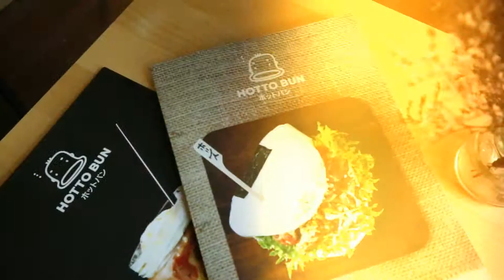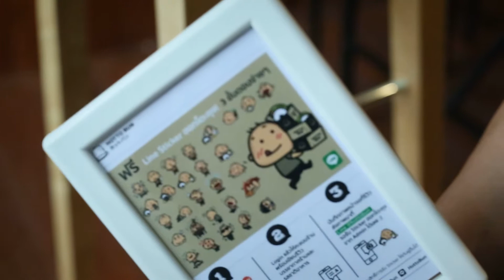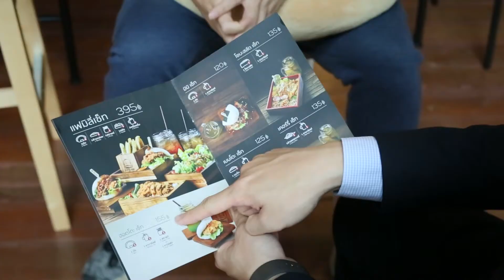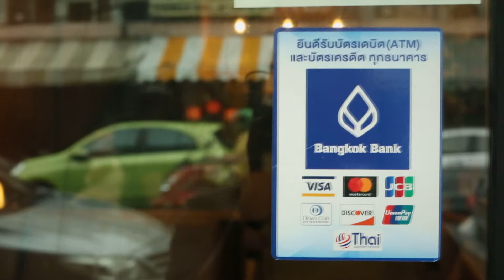มองโลกมองเรา010861 แนวคิดขยายธุรกิจร้านอาหารให้ได้หลายสาขาอย่างรวดเร็ว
มองโลกมองเรา010861 แนวคิดขยายธุรกิจร้านอาหารให้ได้หลายสาขาอย่างรวดเร็ว AECBIZ by ธนาคารกรุงเทพ

cr.arttidc_70